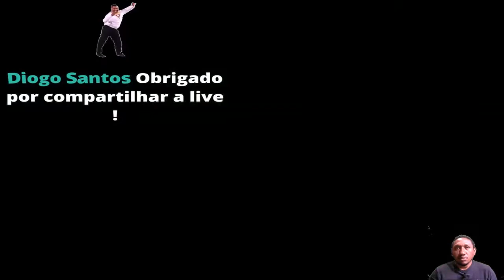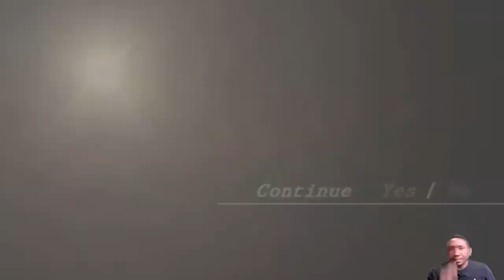Resident Evil 4 Ultimate HD Edition #16